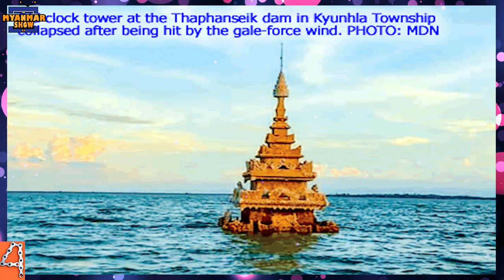ကမ္ဘာကျော်မြို့ပျောက်ကြီးများ | The Lost Cities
We Claim No Credit for Any Images and Videos posted on this Channel, Images and Videos are copyright to its respectful owners. No Copyright Infringement is intended, If there is an image or video clips appearing on this channel that belongs to you and does not wish for it appears on this site, Please contact us here on youtube and will be promptly remove it.